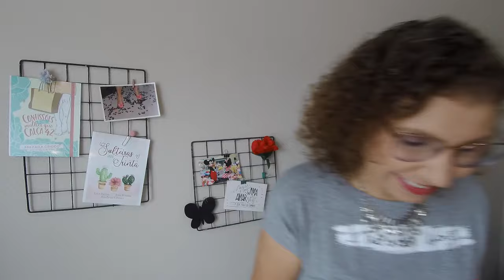Morar sozinho: 3 lições [ANA PAULA CANDIDO ~ BLOG MUDEI DE IDEIA]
Nesse vídeo compartilho 3 grandes lições que (re)aprendi morando sozinha. Confira!

♥ COMPRE NA AMAZON